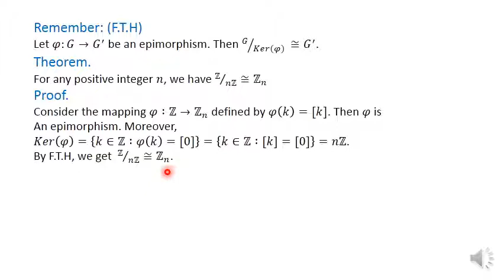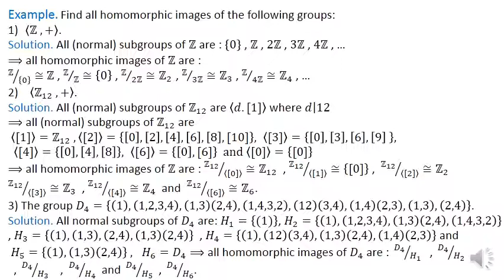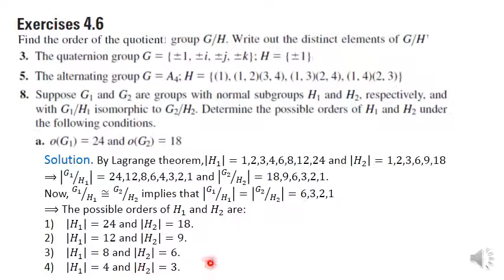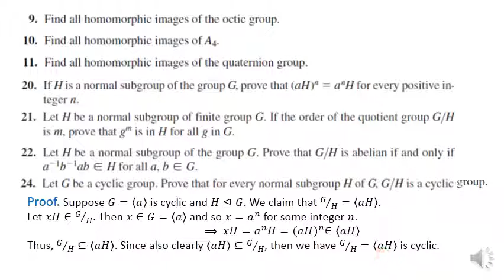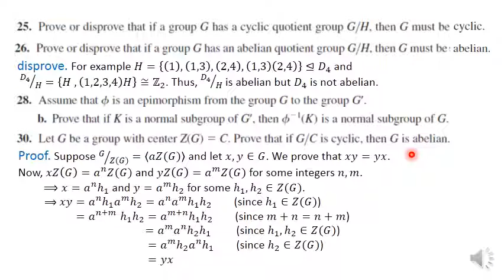Abs1 Lecture 24